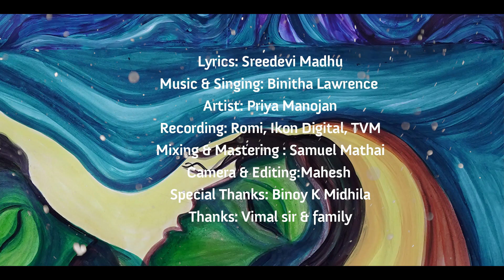Mazhamulla | മഴമുല്ല | WOMEN'S DAY SPECIAL SONG | BINITHA LAWRENCE | PRIYA MANOJAN | SRIDEVI MADHU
സെന്റ് തോമസ് ഹയർ സെക്കന്ററി സ്കൂളിന്റെ പേരിൽ ബിനിത ലോറൻസ് , പ്രിയാ മനോജൻ , ശ്രീദേവി റ്റി.യു എന്നിവരുടെ സമർപ്പണം. മാർച്ച് 8 , അന്താരാഷ്ട്ര വനിതാ ദിനത്തിൽ പെൺമ: ചുരുങ്ങിയ വരികളിൽ, വരകളിൽ , മനസ്സു തൊടുന്ന സ്വരത്തിൽ ...🦋

Lyrics: Sreedevi Madhu
Music & Singing: Binitha Lawrence
Artist: Priya Manojan

Recording: Romi, Ikon Digital, TVM
Mixing & Mastering : Samuel Mathai

Camera & Editing: Mahesh
Thanks : Vimal sir & Family
Special Thanks: Binoy K Midhila